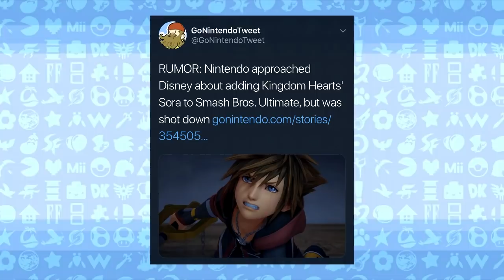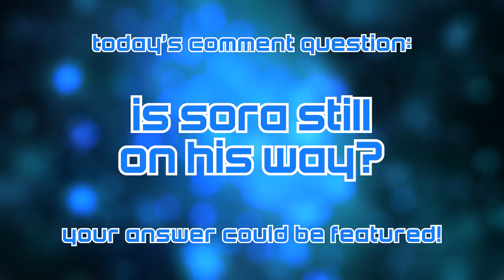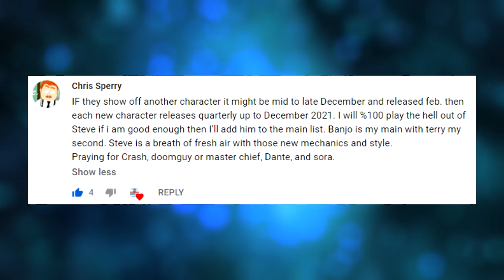Discussing THAT Sora LEAK: Nintendo DENIED! + Steve Is CHANGING Smash Ultimate Forever - LEAK SPEAK!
Steve brings the BIOMES and Nintendo got told OFF about Sora!